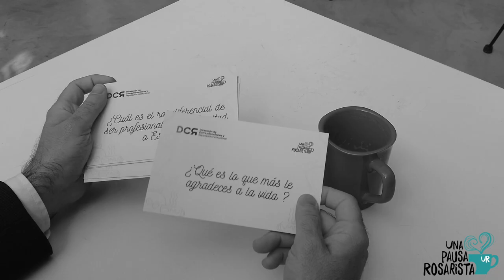UnaPausaRosarista | Salim Chalela, Director Académico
Hoy invitamos a Salim Chalela, Director Académico de la Universidad del Rosario a hacer UnaPausaRosarista, un espacio en el que conocemos otras facetas de decanos, profesores y funcionarios de Institución.